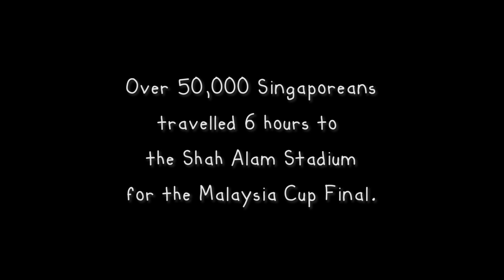Abbas Saad & The Mighty Lions | Reunions | Channel NewsAsia Connect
He is remembered as one of Singapore’s football heroes by scoring 3 out of the 4 goals that won Singapore the 1994 Malaysia Cup. 21 years on, Abbas Saad is reunited with his former teammates from the legendary “dream team”.

"Reunions" debuts on 3 Aug 2015, 8pm, Channel NewsAsia.

ABOUT THE SERIES:
"Reunions" brings together people who had an important part to play in a key moment in Singapore’s modern history. Though nostalgic, it is also electric as each key event in the series pinpoints an important moment in the history and memory of a young nation.

CREDITS:
TV Producer: Wong Kar Weng
Web Producer: Sarah Yang